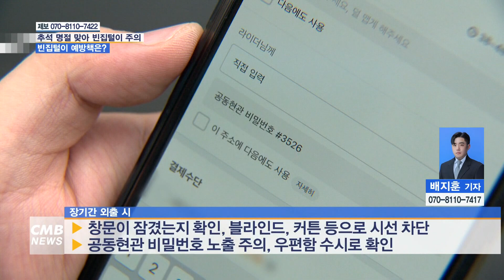[대전뉴스] 추석 명절 연휴, '빈집털이 주의보'... 예방 대책은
[아나운서]
추석을 포함해, 개천절과 한글날 등 연차를 사용한다면 최장 12일의 황금연휴가 찾아왔습니다. 장기간 연휴로 빈집이 증가해 범죄에 노출될 위험성도 높아지고 있습니다. 어떻게 예방할 수 있을지 배지훈 기자가 알아봤습니다.

[기사]
대전 중구의 한 빌라.

한 남성이 전화를 받는 척,
공용 현관이 열린 틈을 타 빌라 안으로 들어갑니다.

잠시 후, 빌라를 나온 남성의 손에는 종이가방이 들려있습니다.

지난 8월 3일, 60대 남성 A씨가 대형 드라이버로 세대 출입문을 파손해 침입하고 금고 안에 있던 1억 1,200만원 상당의 현금과 귀중품 등을 절취해 달아났습니다.

이처럼 빈집털이 범죄가 발생하는 가운데, 명절 연휴가 다가오면서 각별한 주의가 필요해보입니다.

▶ 박영종 경감 / 대전 도마지구대
빈집털이는 주로 아파트 저층 세대나 단독주택에서 발생하였으나, 최근 들어 아파트 고층세대에서도 현관문을 부수고 침입하는 사례가 있어 예외라고 볼 수는 없습니다. 명절 기간 빈집털이 예방을 위해서는 다양한 방법이 있겠지만 장기간 집을 비울 때는 기본적으로 창문과 현관문 잠금장치를 철저히 해주시고, 이웃에게 집을 비우는 기간 동안 현관문 앞에 배달된 택배물과 우편물 등을 보관해달라고 부탁하는 것도 좋은 방법이 될 것 같습니다.

지구대원들과 함께 순찰차에 탑승해, 지역 내 보안 취약지역 순찰을 동행해봤습니다.

주택가와 원룸 밀집 지역을 차량과 도보로 순찰합니다.

명절 연휴를 앞두고 안전 문제가 없는지 살펴보고, 위험요소를 확인합니다.

▶ 양용순 / 대전시 서구 도마동
뉴스를 들으면 가스배관 타고 올라와서 (강도가) 들어오기 때문에 평상시도 철저하게 문단속을 합니다.

원룸과 빌라 등 가구밀집 지역은 택배나 배달 등을 위해 공동현관 비밀번호를 공유하는 경우가 많고, 가스 배관이나 배수관 등이 창문 근처로 지나가는 경우가 많아 외부에서 침입이 쉽습니다.

▶ 배지훈 기자 / CMB
공동현관은 그 기능을 상실한지 오래고, 쌓여있는 우편물은 범죄의 표적이 되기 쉽습니다.

장기간 집을 비울 때는 창문을 꼭 잠그고, 블라인드나 커튼 등을 쳐서 밖에서 빈집이라는 것을 확인할 수 없게 하는 것이 중요합니다.

또한, 택배나 배달 등 물건을 받을 때는 되도록 공동현관 비밀번호가 외부에 노출되는 것을 피하고, 우편함 등을 수시로 확인해 비워야 합니다.

최근 잇따른 이상동기 범죄 발생으로 주민 불안이 가중되고 있는 가운데 맞이하는 추석 연휴 기간인 만큼, 가용 경찰력을 총동원하여 가시적 순찰을 통해 주민이 편안한 마음으로 명절을 보낼 수 있도록 치안활동을 강화하도록 하겠습니다.

(영상취재 김형기, 김지훈)

이번 명절연휴는 최장 12일.

명절 연휴을 맞아 고향을 방문하거나, 여행객이 늘면서 빈집이 늘어 날 것으로 예상되는 가운데 철저한 보안으로 혹여 발생할 범죄를 예방하는 것이 좋겠습니다.

CMB뉴스 배지훈입니다.